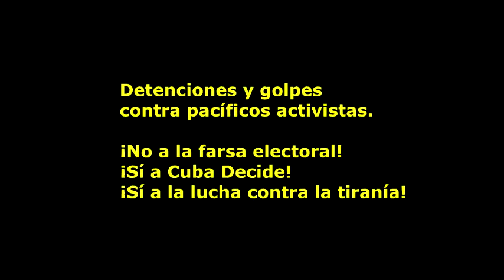Detenciones y golpes contra pacíficos activistas